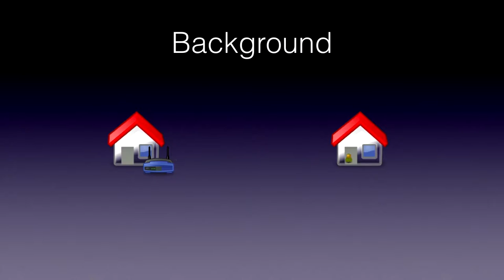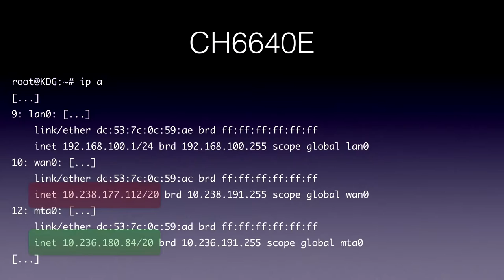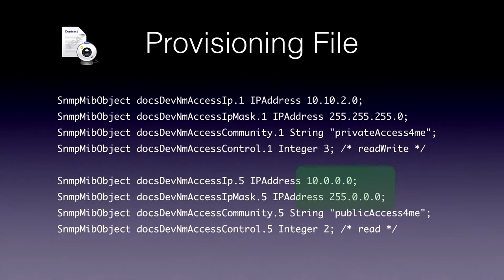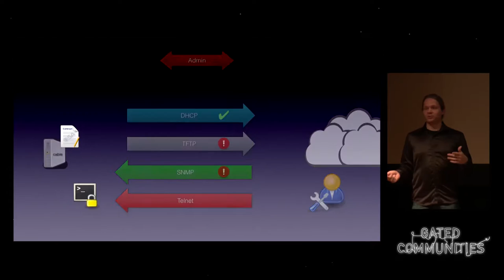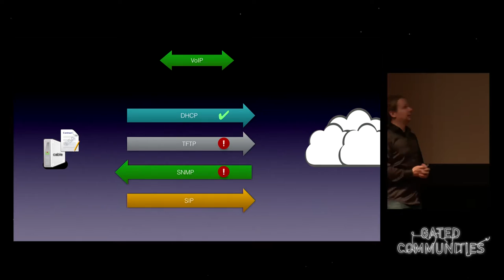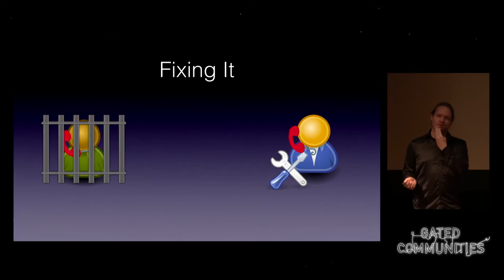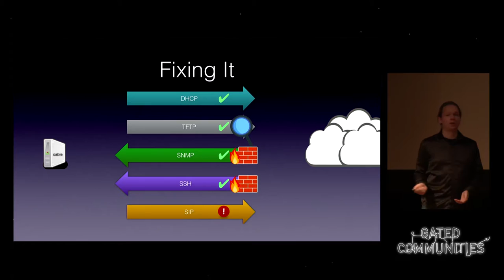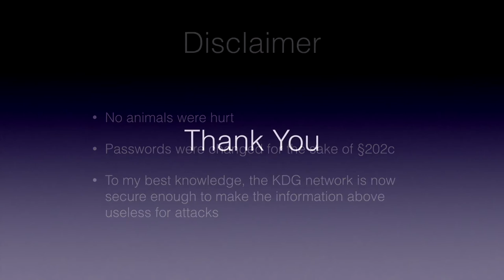32C3 7133: Beyond your cable modem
Did you ever want to have access to a few hundred thousand network end points? Or a few hundred thousand phone numbers? A short look behind the curtains of how not to do network security.